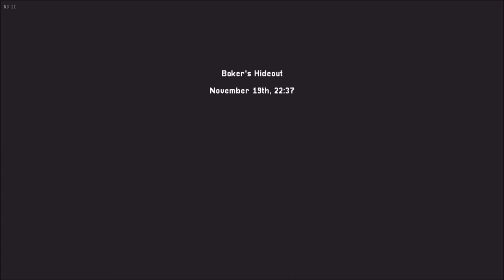Baker's Panic Room & Steve's House - Intravenous - Part 09 - True Difficulty - With Commentaries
Intravenous - Let's Play - True Difficulty

This video contains Part 09 of a full blind let's play of the action focused top down game Intravenous. This run will be done on "True" difficulty.

Story: Steve Robbins has made his way down into Baker's Panic Room. But is he really the enemy?

- Intravenous - Highlights -
00:00 - Video Starts
00:05 - In Baker's Panic Room - True Difficulty
00:16 - Baker's Panic Room- Level starts
01:59 - Time to start piling up the enemies
02:47 - A bad place to be an enemy
05:47 - Guns & ammo
07:08 - First Save used
07:13 - Cutscene - The Baker
09:45 - Achievement unlocked - The Enemy of my Enemy
10:55 - Baker's Panic Room - Results - Commando
11:14 - Cutscene - Story
12:07 - Steve's House - New level
12:56 - Assailants go for Steve in his house
13:37 - Time to hit that garage
14:35 - Cutscene - A lone assailant
16:50 - Cutscene - Talking to the Baker again
17:33 - Steve's House - Results - Improvisator
18:02 - Story Cutscene
18:49 - End of gameplay and Summary of Part 09 of Intravenous

Video Audio: English
Commentary: Yes
Difficulty: True - 3 saves per level
Settings: 1080p 60 fps